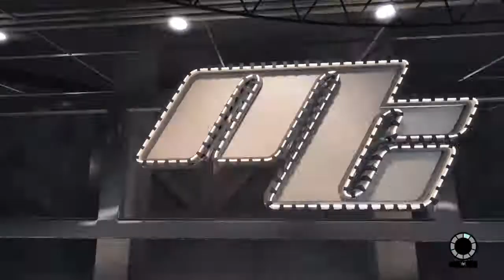NBA 2K15 LEGEND 3 GLITCH (ROOKIE 1 PROOF) PS4/XBOX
LETS Hit 30 LIKES !!
PSN-QUAILTDB2K
20 PSN LEGEND 3 2K15
KIK@Jarquail